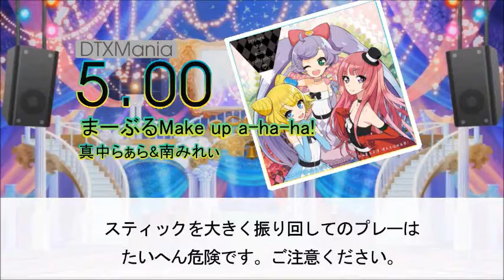【DTX】【コルネリシア】まーぶるMake up a-ha-ha!【Autoplay】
まーぶるMake up a-ha-ha!／真中らぁら＆南みれぃ